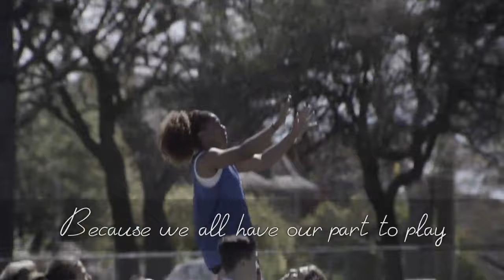Rugby: Building Character since 1823!